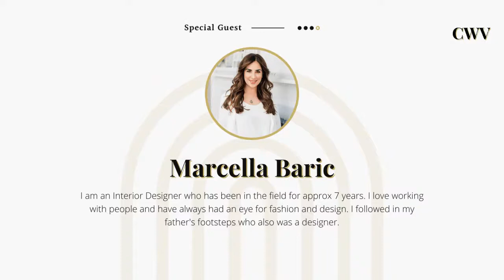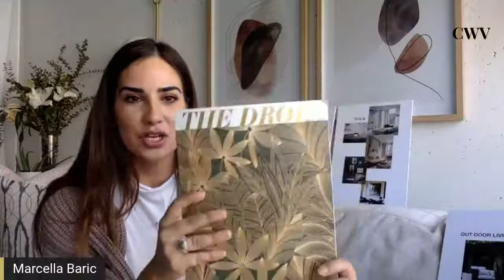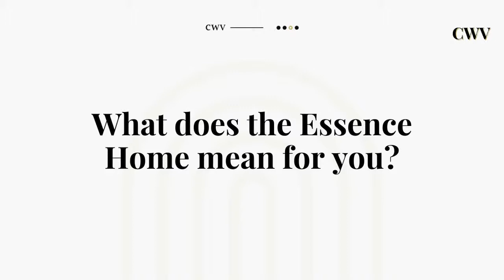☕ CWVL: Top Design Trends for Spring 2021 with Marcella Baric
Have you reserved your virtual seat for this Wednesday's Coffee With Vivien LIVE? We'll have Interior Designer, Marcella Baric of LUX Design join me on Coffee With Vivien LIVE. Tune-in and watch us speak design topics that'll make you go "hmm..." in a good way.

For all Real Estate Needs:

Vivien Sharon
Broker, BA., Master-ASA

a: 1867 Yonge Street, Suite 100, Toronto, ON M4S 1Y5